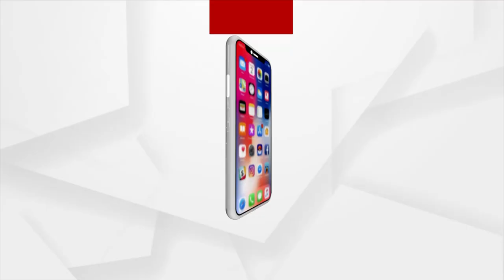Union Minister Dharmendra Pradhan’s Visit To Singapore Concludes With Success